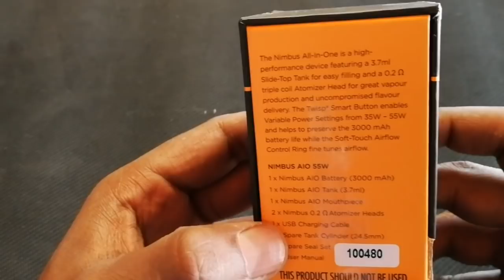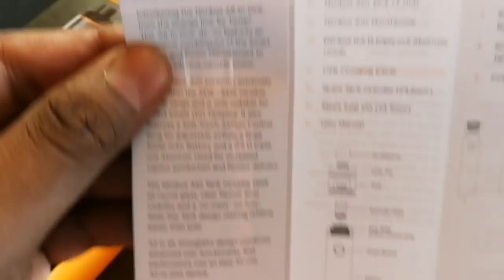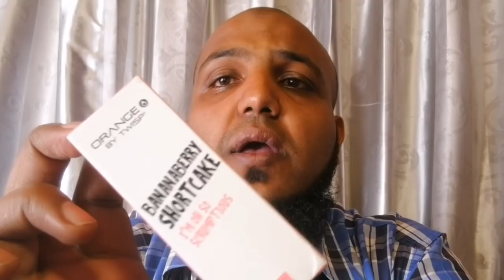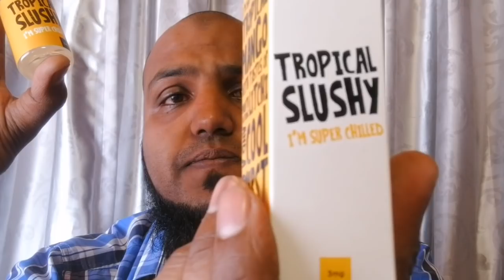TWISP NIMBUS KIT!!! Game changer for TWISP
Please note all facts and findings are purely my own unbiased opinion and in no way influenced by any company or person. In no way has this review been done for financial gain.